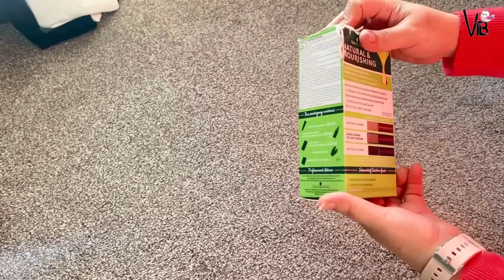Dekhnay mein fazool lagti hain par bohat Kaam ki chezen hain | Winter Shopping Haul